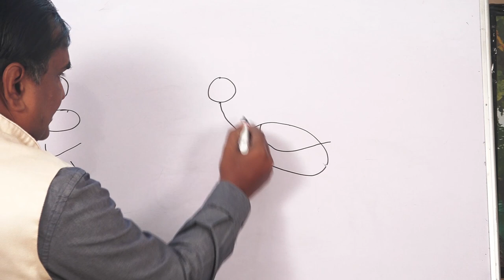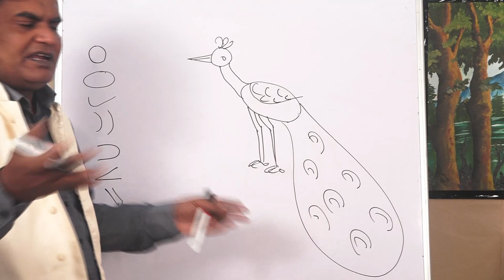How to draw Peacock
Hello Friends, here is another video of the series.